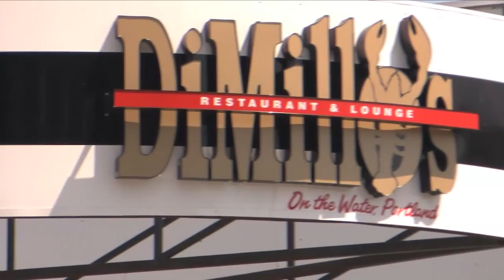Deep Sea Fishing in the Gulf of Maine with Atlantic Adventures and Capt. Jim Harkins - Episode 2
Deep Sea Fishing in the Gulf of Maine